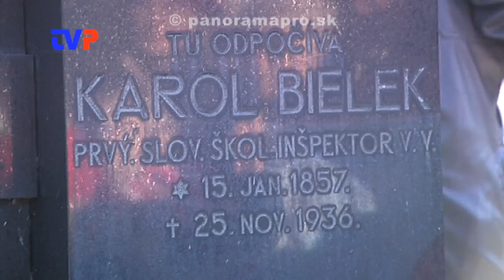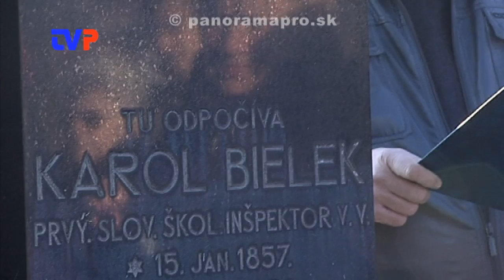Matičiari sa rozhodli platiť hrobové miesto Karolovi Bielekovi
Reportáž z pietnej spomienky na Karola Bieleka.